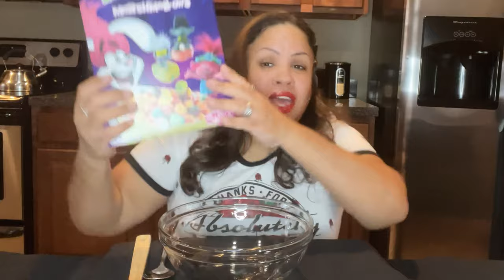TRIX TROLL CEREAL MUKBANG: The Best Halloween Treat Yet!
TRIX TROLL CEREAL MUKBANG | VLOGTOBER DAY4

Today I am doing another mukbang and i am eating Trix Troll Cereal, I found this at Walmart and had to get it!

Welcome to my home, I hope to entertain you with my content.

I APPRECIATE EACH AND EVERYONE FOR WATCHING AND SUPPORTING!🥰🙏❤️😍

asmrsounds trix trolls world tour with marshmallows